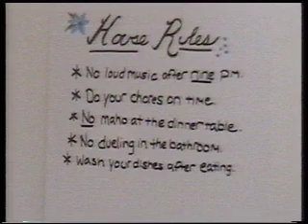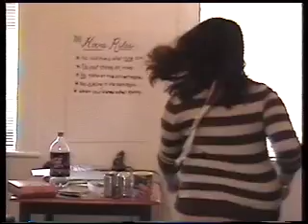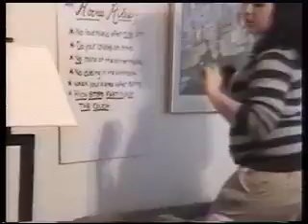L5R- Rokugan University, Part 1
This is my video for the Race For The Throne Leg 3 Fan Video Contest.  It dares to ask the question: what were the Kami like in college, before they founded the Emerald Empire?  I dedicate this video to the glory of the Crab Clan!